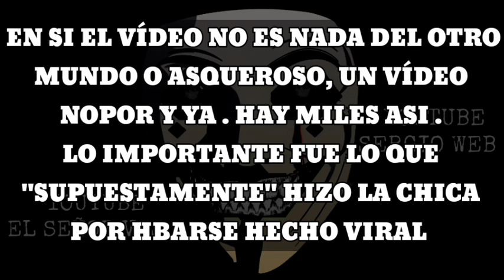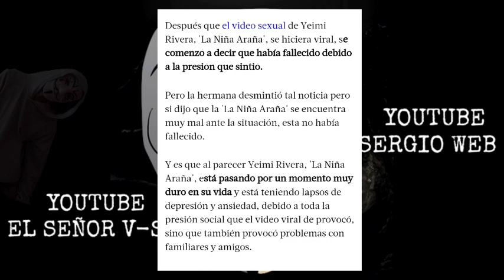Caso y vídeo viral Yeimi Rivera "niña araña",vídeo intimo expuesto? Se quitó la vida? link ⬇️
Mi Kwai